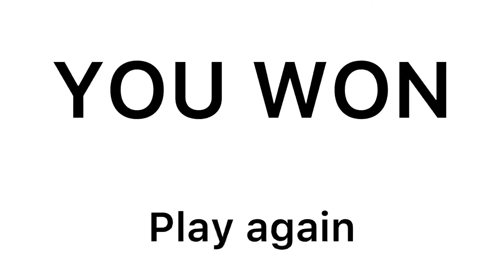Video game thingy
I DID IT YAA-